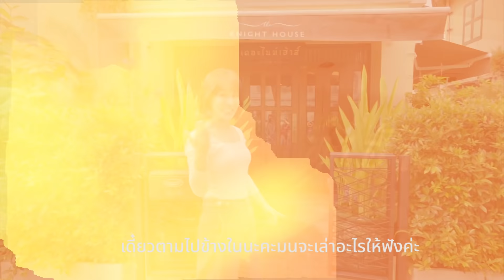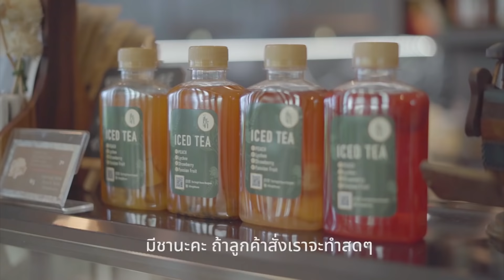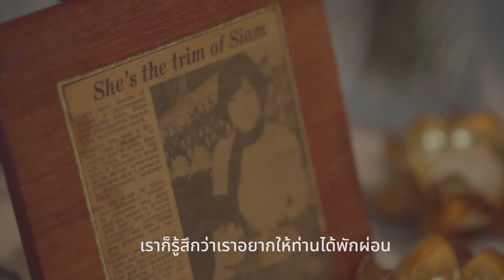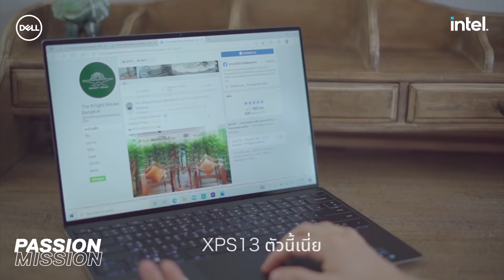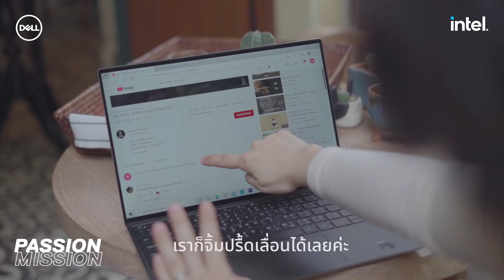Passion Mission by Dell - Official EP2 Mon Monik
"Mon Monik" ใน Passion Mission by Dell กับอีกหนึ่งบทบาทที่ไม่ใช่แค่การเป็นศิลปินนักร้อง พร้อมเรื่องราวเส้นทางแพสชันที่น่าสนใจกับ Dell XPS13

✨💻 ค้นหาตัวตนของคุณไปกับ Dell XPS13 Powered by 11th Gen Intel® Core™ i7 เพิ่มเติมที่

ขอบคุณแขกรับเชิญ "มน โมนิก"